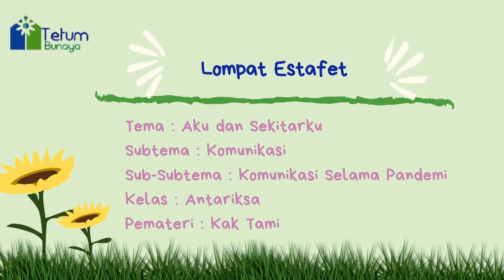Lompat Estafet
Muatan Pelajaran/Domain: Fisik/ Motorik Kasar
Kelas: Antariksa (TK B)
Pemateri: Utami Mardiah Dinanti (Kak Tami)